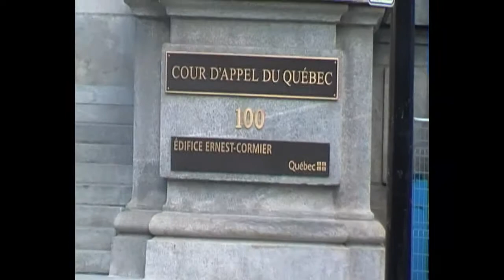EBNM KCC LIMBISA NGA YAWEH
BY SIELO BINDA NGUYA CRISTIANO
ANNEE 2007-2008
CABINDA-ANGOLA